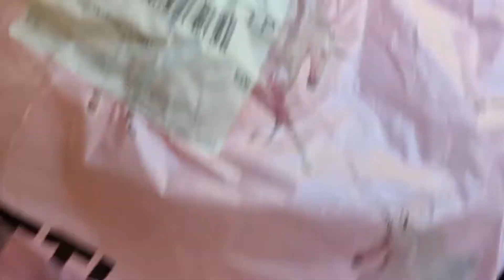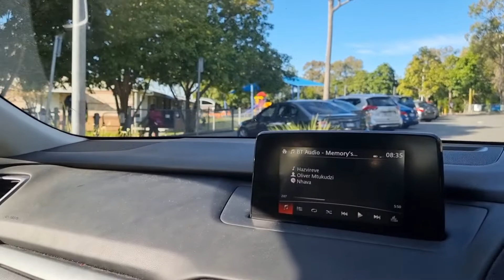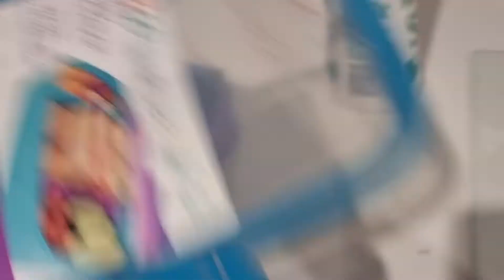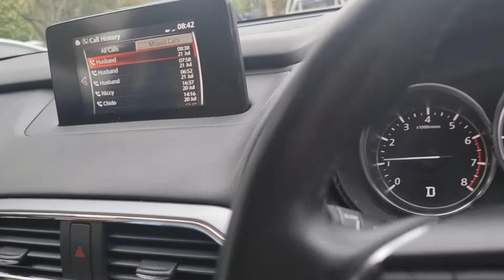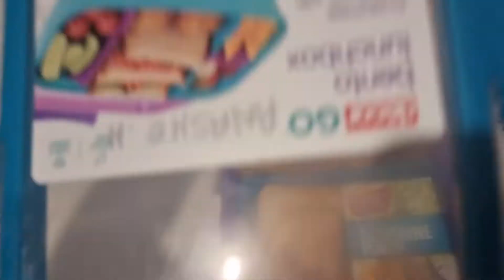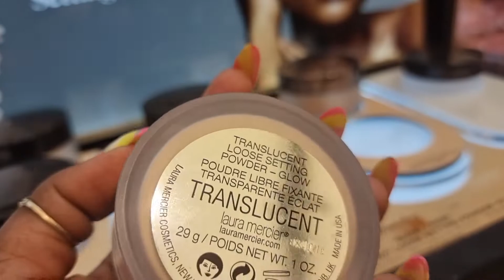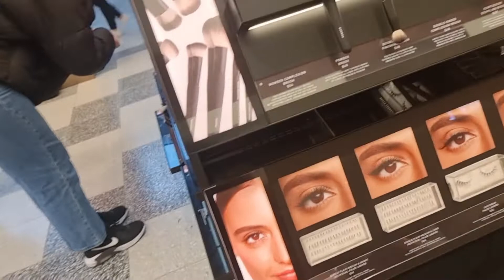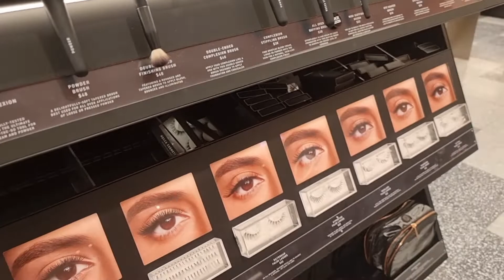Weekly Vlog| makeup shopping with bae| luxury unboxing| a little rant